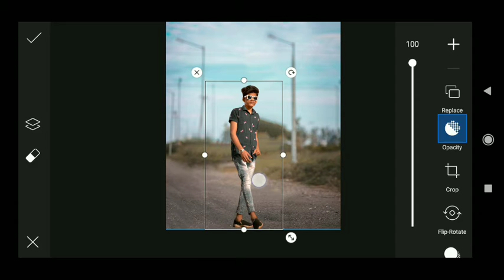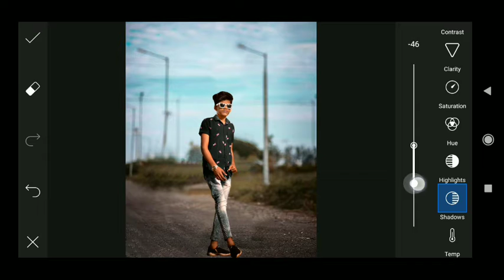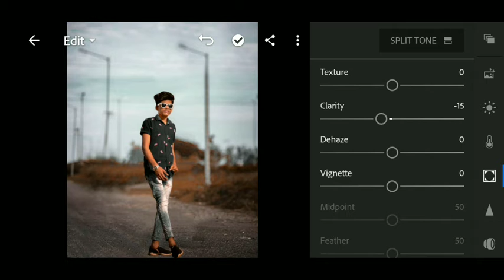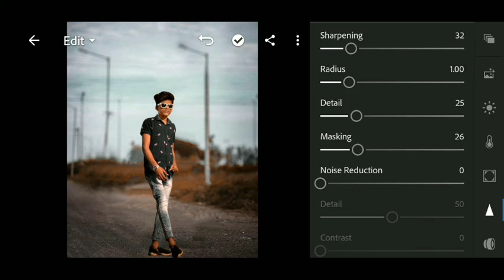PicsArt Best Background Change Photo Editing||PicsArt Neture Photo Editing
so hello guys aap kaise ho I hope ki app achhe honge friends aajke is video me mein aapko bataunga ki aap PicsArt se ek Neture background Photo Editing and Lightroom all tricks

aur app mere instagram page ko follow kare aur bta sakte hai ki aapko kis tarah ki Editing Tutorial chahie

Lightroom Best Background Effect Photo Editing Tutorial
PicsArt best background change photo editing tutorial
Lightroom Mobile Natural Tone Photo Editing